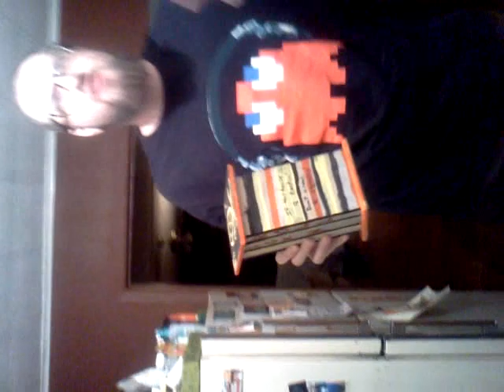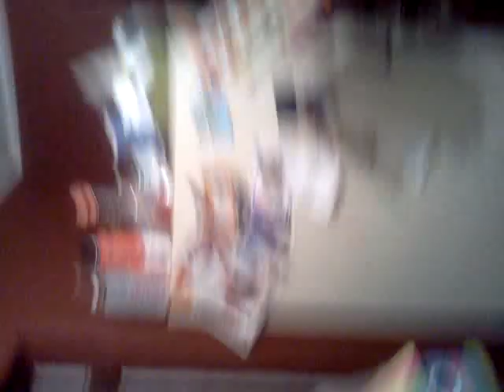America's Best Birdhouses (TV Pilot)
This is a concept video for a new reality show set to take the nation by storm. The contestants spent approximately 247 hours creating these birdhouses to shelter some of Americas most discriminating